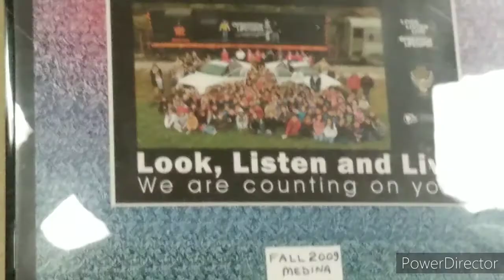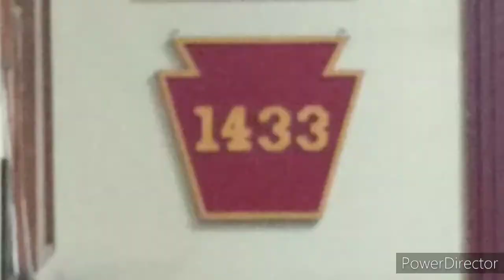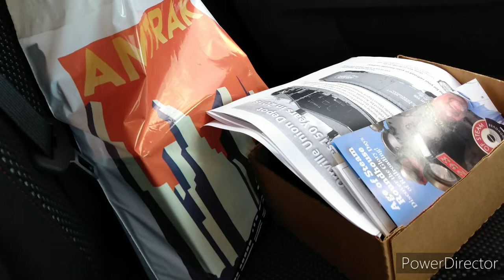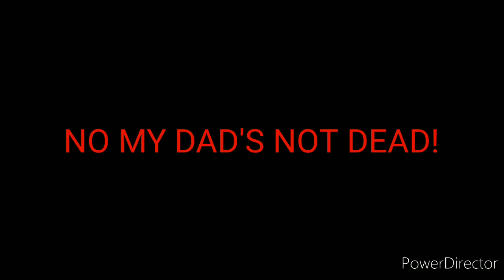So I took a trip to Orrville..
Would you believe that the guys at the ORHS actually offered to hire me? Yeah! A Freshman working on the railroad!!! Say WHAAAAAAAT!?!?